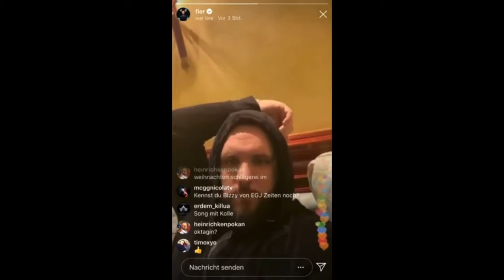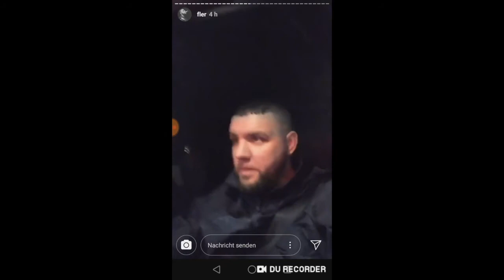ES IST PASSIERT | Nach jahrelangen Beef ein gemeinsamer Song!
Nach jahrelangen Beef mit Fler haben sich erst Farid Bang kurze Zeit später auch Kollegah mit seinen gemeinsamen Feind Fler wieder vertagen Farid Bang hat bereits schon mit Fler zusammengearbeitet jetzt ist Kollegah auch interessiert an einer Zusammenarbeit mit dem Berliner Rapper es erwartet uns ein Spektakel der Oberklasse bleibt gespannt ...
Peace ..